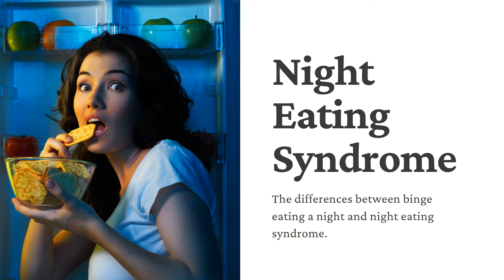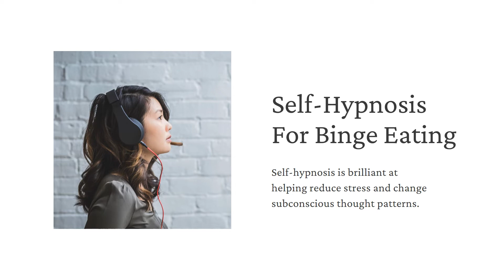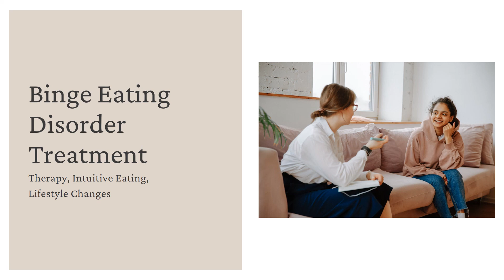Why do you binge eat at night?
Do you have binge eating disorder? If so do find that the majority of your food binges tend to happen in the evening? I know my clients usually think their absolute worst time for binges is between the hours of 8 pm and midnight. So why do you binge eat at night?

Head on over to our website to see the main reasons why you may have a problem.

We know that there are strong links between binge eating and dieting. We also know that stress, loneliness, anxiety and emotional problems all add to the problem.

Our website has plenty of binge eating resources to help you make a difference with self-help. You can use our self-hypnosis for binge eating download to reduce stress and change old subconscious thought patterns.

Our mindful/intuitive eating PDF can assist you with understanding your triggers and help you to understand when you are hungry and when you are full.